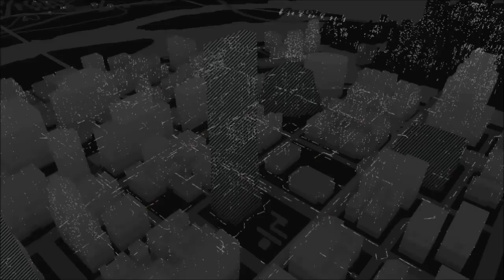Watch Dogs: Let's Play/Walktrough EP: 3 - I'm The Chauffeur